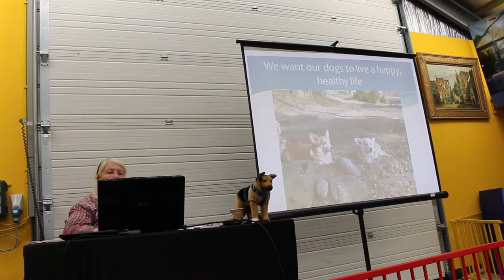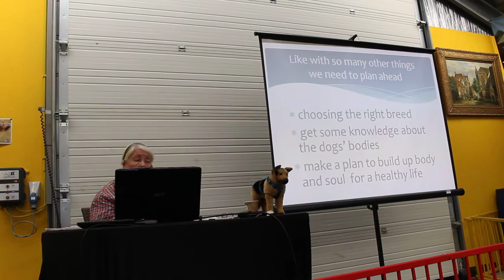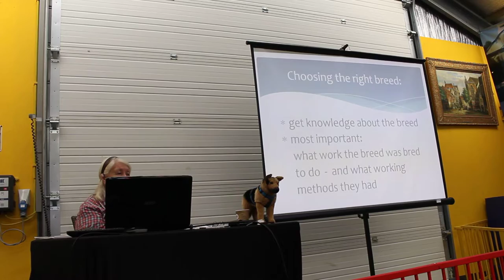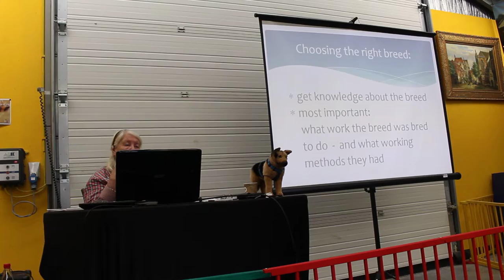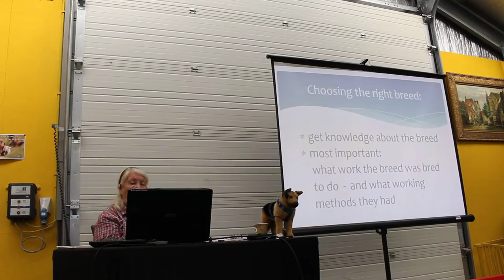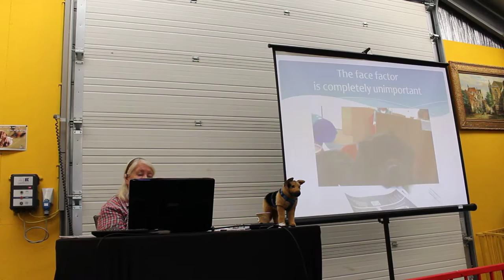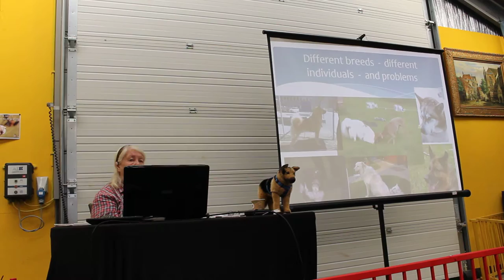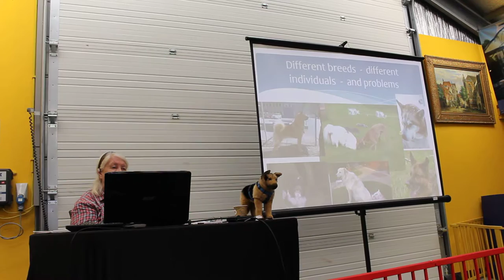Turid Rugaas seminarie - 5